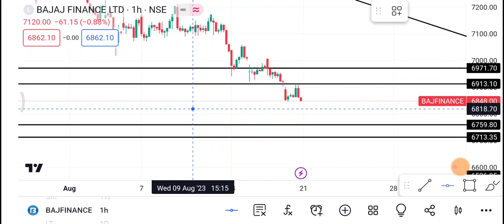21 August Bajaj Finance | Bajaj Finance Share latest News | Bajaj Finance Share price today news